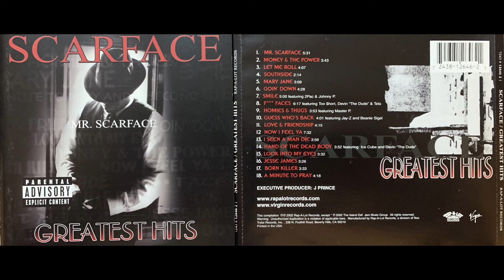Scarface (1. Mr. Scarface - Greatest Hits) (Geto Boys) (2012 RAP-A-LOT/Virgin RECORDS)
Scarface (3) – Greatest Hits
*Scarface (3) - Greatest Hits - 2002 Virgin / RAP-A-LOT Records US Retail CD - HQ Audio/Video*
Label: Rap-A-Lot Records – 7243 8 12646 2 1
Format:
CD, Compilation
Country: US
Released: 2002
Genre: Hip Hop
Style:
1  Mr. Scarface
Producer – John Bido
5:31
2  Money & The Power
Producer – John Bido
3:43
3  Let Me Roll 4:07
4  Southside
Producer – Tone Capone
2:14
5  Mary Jane
Producer – Tone Capone
3:09
6  Goin´ Down 4:28
7  Smile
Featuring – 2Pac, Johnny P.
Producer – Tone Capone
5:00
8  F*** Faces
Featuring – Devin The Dude, Tela, Too $hort*
6:17
9  Homies & Thugs
Featuring – Master P
3:53
10  Guess Who´s Back
Featuring – Beanie Sigel, Jay-Z
Producer – Kanye West
4:01
11  Love & Friendship
Producer – Leslie Brathwaite
4:15
12  Now I Feel Ya 7:32
13  I Seen A Man Die 3:59
14  Hand Of The Dead Body
Featuring – Devin The Dude, Ice Cube
3:52
15  Look Into My Eyes 3:32
16  Jesse James 3:26
17  Born Killer 3:33
18  A Minute To Pray 4:18
Glass Mastered At – EMI MFG.
Executive-Producer – J Prince
Producer – Mike Dean (tracks: 4, 5, 7-9, 12, 16), N.O. Joe (tracks: 3, 6, 9, 13-16), Scarface (3) (tracks: 1, 3-8, 12-14, 16-18), Tone Capone (tracks: 4, 5, 7)
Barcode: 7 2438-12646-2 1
Matrix / Runout: 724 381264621RE1 1-1-3 MASTERED BY EMI MFG.
Mastering SID Code: IFPI L044
Mould SID Code: IFPI 1676